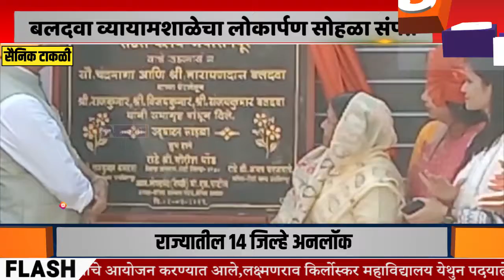Kolhapur | सैनिक टाकळी येथील रोटरी क्लबच्या सहकार्याने बलदवा व्यायामशाळेचा लोकार्पण सोहळा संपन्न,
सैनिक टाकळी येथील रोटरी क्लबच्या सहकार्याने बलदवा व्यायामशाळेचा लोकार्पण सोहळा संपन्न,माजी सैनिकांची उपस्थिती